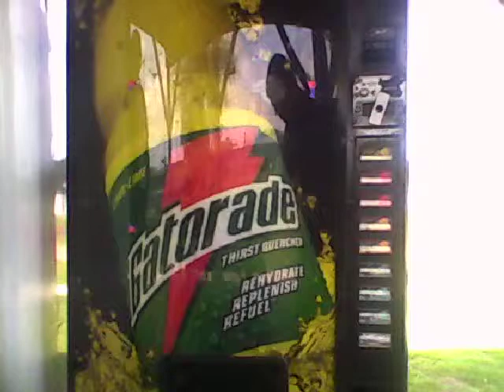Gatorade Machine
I Am Silly